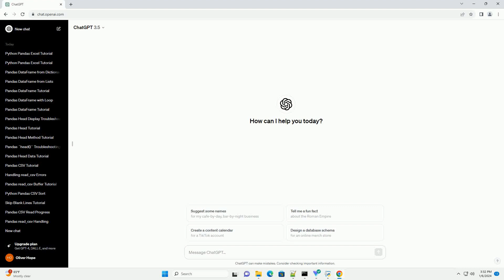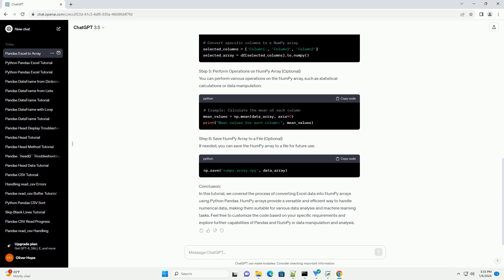python pandas excel to array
title: a comprehensive guide to converting excel data to numpy arrays using python pandas
introduction:
python, with its powerful libraries like pandas, provides a convenient way to work with data, including data stored in excel files. in this tutorial, we will explore how to convert excel data into numpy arrays using the pandas library. numpy arrays are versatile data structures widely used in scientific computing, machine learning, and data analysis.
prerequisites:
step 1: import necessary libraries
step 2: load excel data into a pandas dataframe
step 3: explore and understand the dataframe
before converting the data to a numpy array, let's take a quick look at the dataframe to understand its structure and contents.
step 4: extract data from dataframe as numpy array
now, let's convert specific columns or the entire dataframe into a numpy array.
step 5: perform operations on numpy array (optional)
you can perform various operations on the numpy array, such as statistical calculations or data manipulation.
step 6: save numpy array to a file (optional)
if needed, you can save the numpy array to a file for future use.
conclusion:
in this tutorial, we covered the process of converting excel data into numpy arrays using python pandas. numpy arrays provide a versatile and efficient way to handle numerical data, making them suitable for various data analysis and machine learning tasks. feel free to customize the code based on your specific requirements and explore further capabilities of pandas and numpy in data manipulation and analysis.

python array length
python array sort
python array pop
python array slice
python array methods

Related videos on our channel:
python array length
python array sort
python array pop
python array slice
python array methods
python array append
python array indexing
python array
python array vs list
python array to string
python excel automation
python excel library
python excel reader
python excel to pdf
python excel
python excel package
python excel to csv
python excel formatting